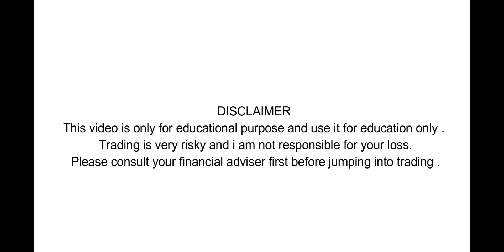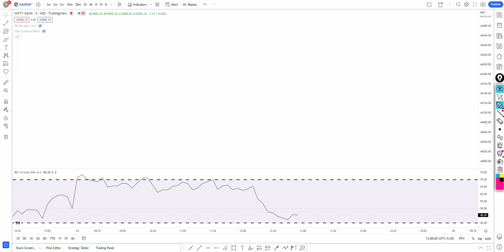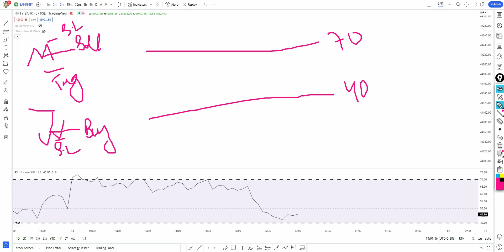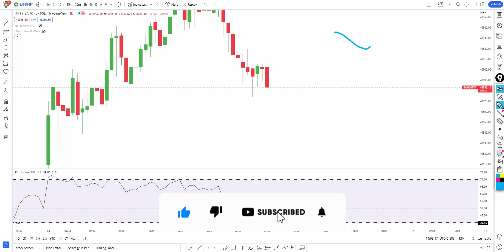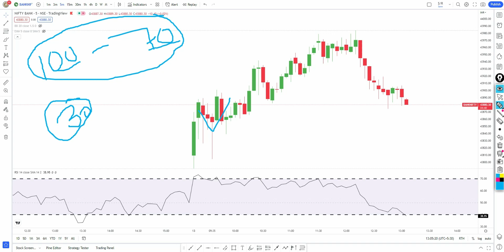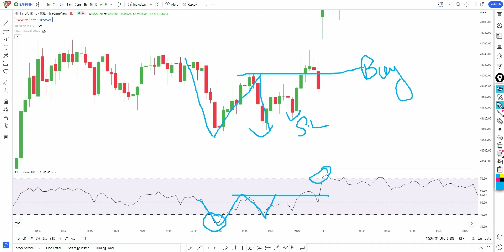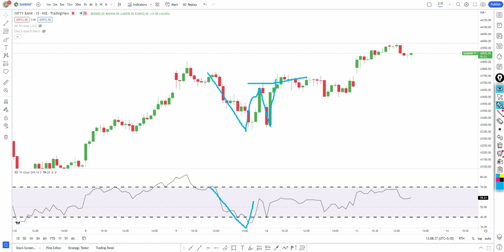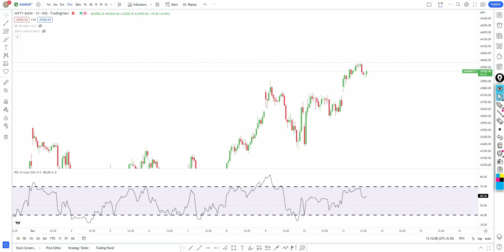RSI Trading Strategy For Intraday |Best Strategy of Power of Stock Strategy| Must watch | Hindi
SCANNER LINK :-

Ignore:-
power of stocks 5 ema strategy,
power of stocks exposed,
power of stocks course free,
1 cr profit power of stock,
1 crore profit in intraday power of stocks,
0 to 20 cr power of stock,
5 ema power of stock,
power of stock 25 ema strategy,
power of stock 5 ema strategy backtesting,
power of compounding in stock market in english,
power of stock 5 ema strategy pushkar raj thakur